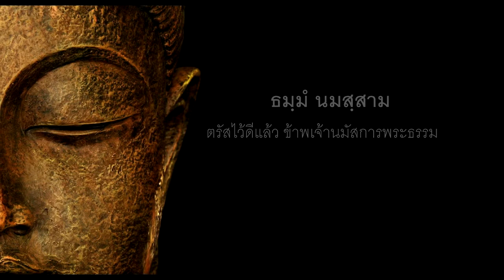ธรรมะภาษากลอน ไปเป็นเทวดา : เมตตาธัมม์ค้ำจุนโลก The Buddha Teachings : Mindfulness meditation #37